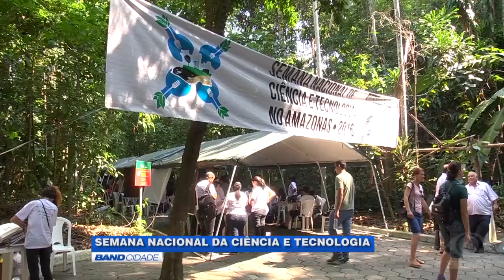Começa a 13ª Semana Nacional de C&T, que vai até fim de novembro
Foi aberta na manhã desta terça-feira, 18, a 13ª Semana Nacional de Ciência e Tecnologia do Amazonas, que levou uma programação variada para o Bosque da Ciência.